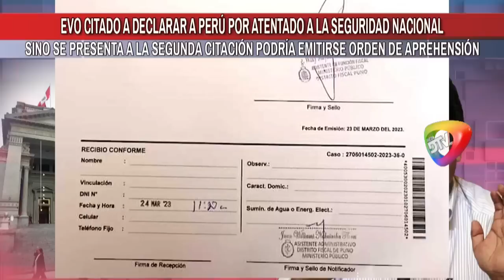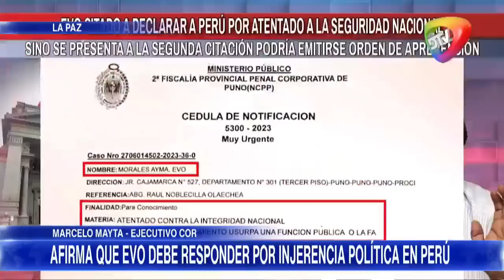🔥EVO CITADO A DECLARAR A PERU POR ATENTADO A LA SEGURIDAD NACIONALSINO SE PRESENTAA LA SEGUNDA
EVO CITADO A DECLARAR A PERU POR ATENTADO A LA SEGURIDAD NACIONAL
SINO SE PRESENTAA LA SEGUNDA CITACIÓN PODRIA EMITIRSE ORDEN DE APREHENSIÓN